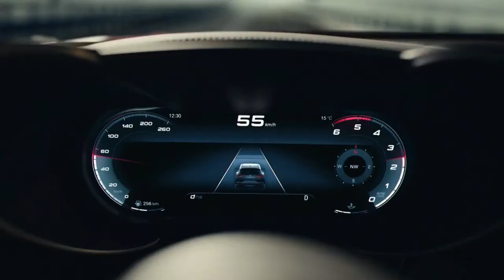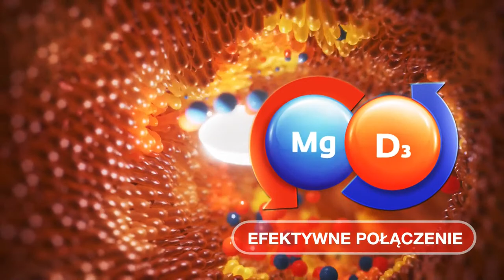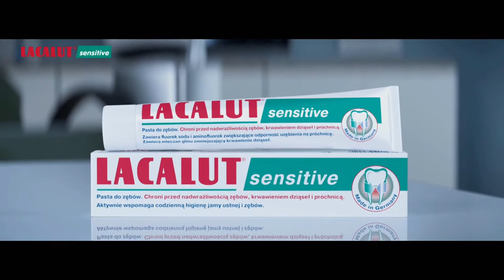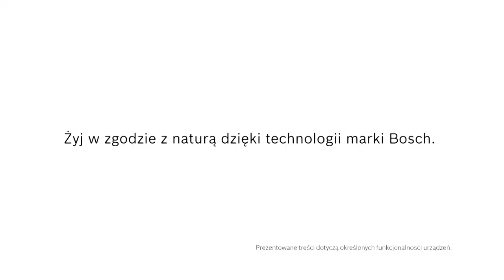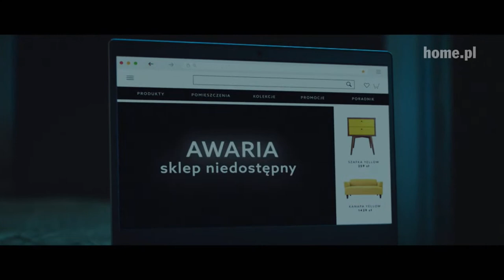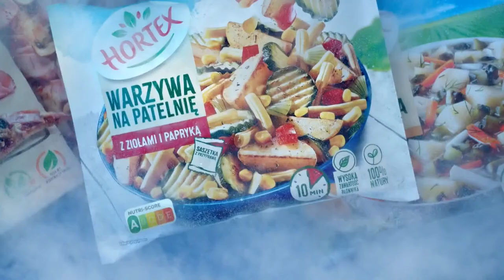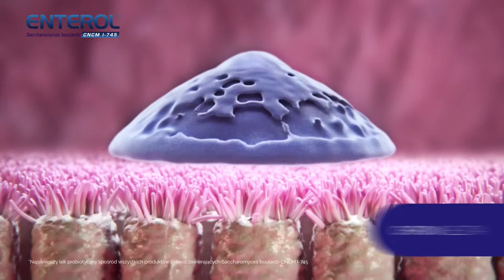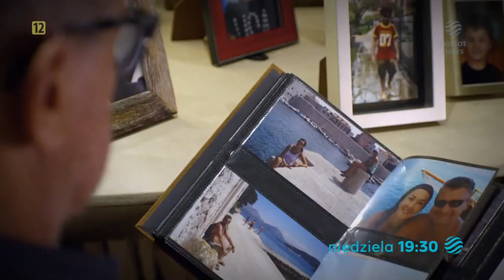"Debata Dnia"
"Debata Dnia" - program prowadzi Agnieszka Gozdyra